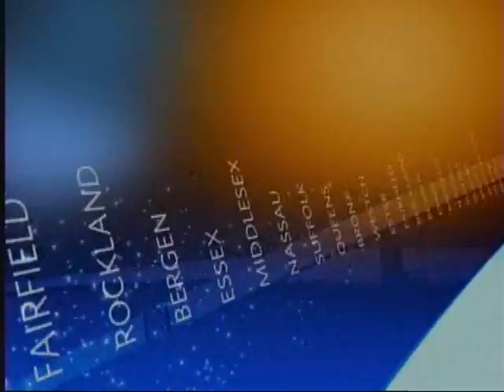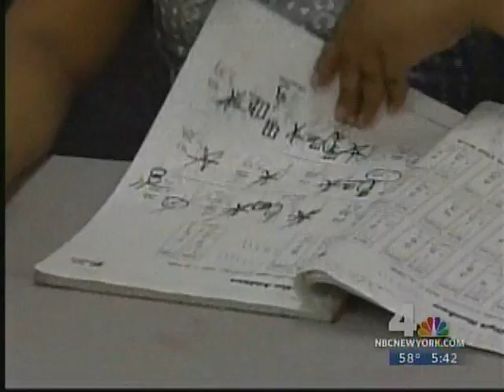AP news4 mounted unit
News 4 coverage about Asbury Park's Mounted Police Unit.